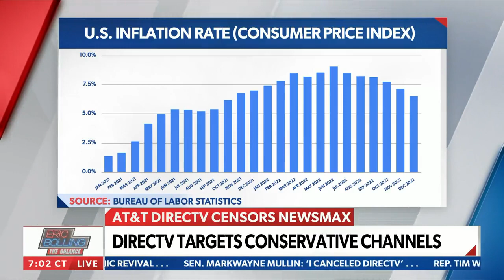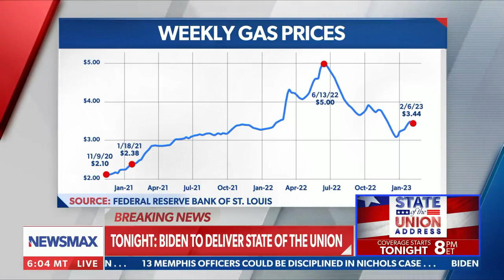Rep. Matt Gaetz Previews the State of the Union Address on Newsmax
As the Congress gathers to receive the State of the Union, we recognize that our country is poorer, less safe, and less productive than we were during the Trump presidency.

That is something Joe Biden will have to answer for.